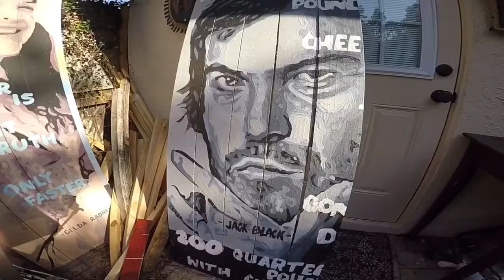Corn hole. Florida style. Florida Gators